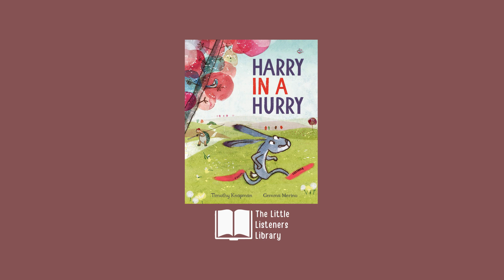📖 Harry in a hurry 🐰🐢 – Kids audiobooks read aloud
A wonderful story about a rabbit, Harry, who finds the beauty in taking things slowly.

Written by Timothy Knapman and illustrated by Gemma Merino

to join The Little Listeners Library on Facebook :).